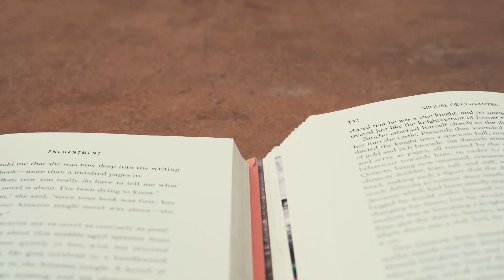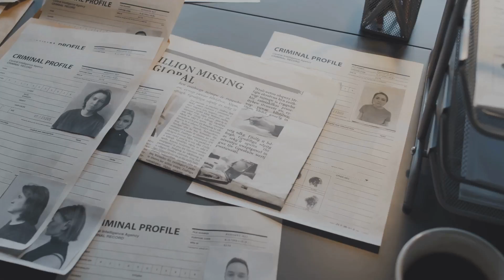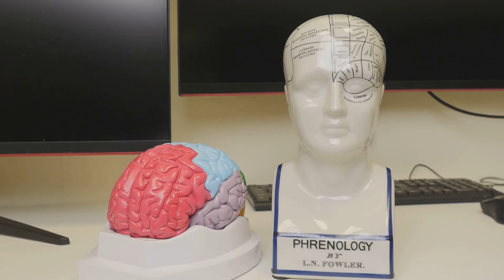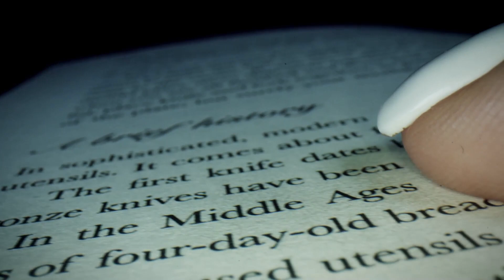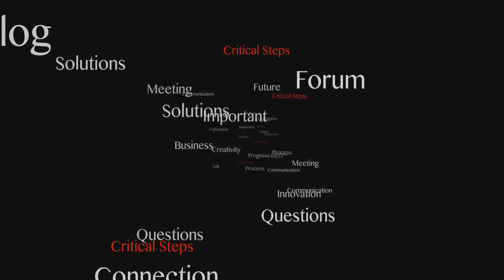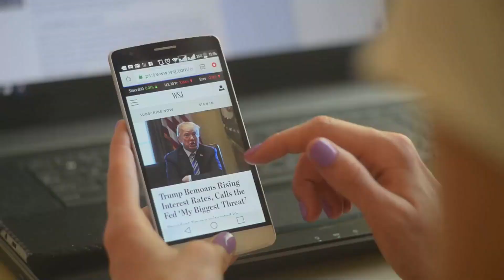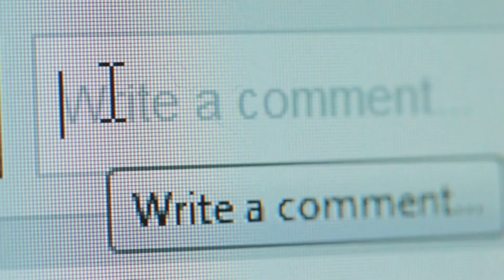Mandela Effect: Why do so many people remember things that never happened?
Curious phenomenon in which a large number of people share an incorrect memory about a specific event, fact or detail.